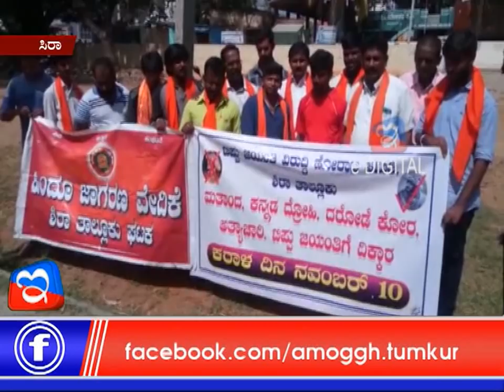9 :11 :2018: Amoggh News